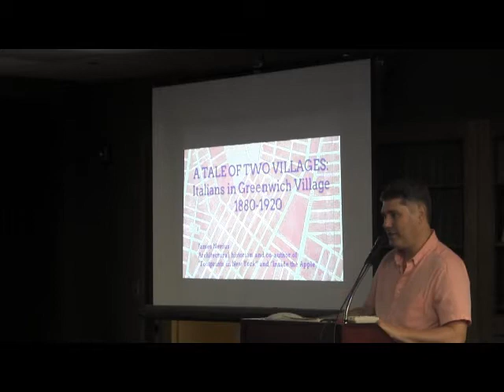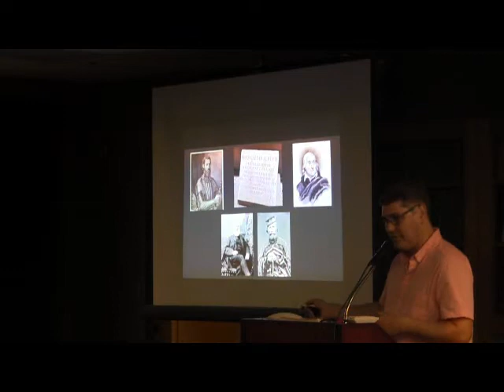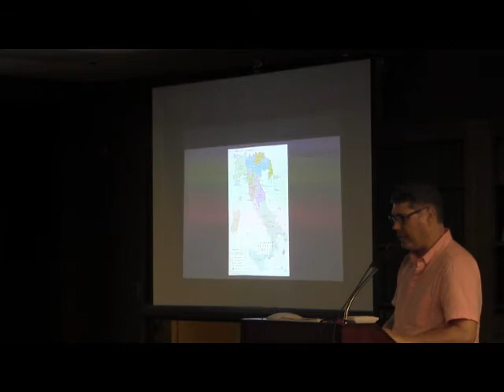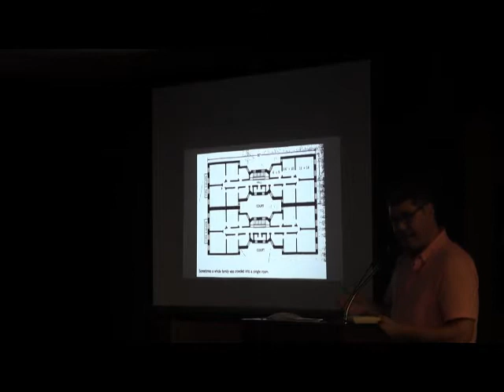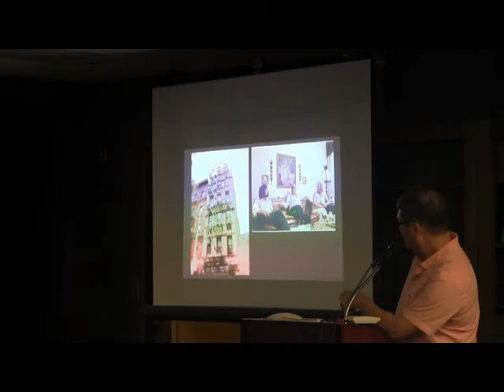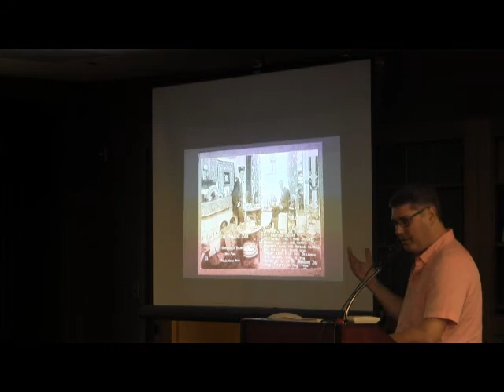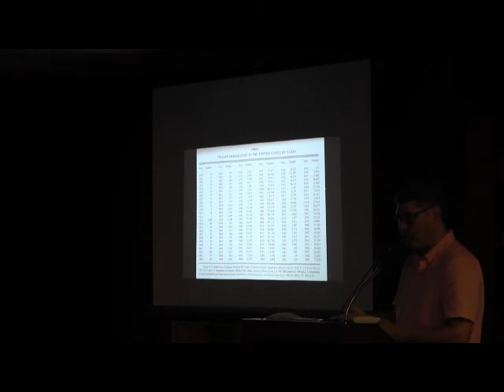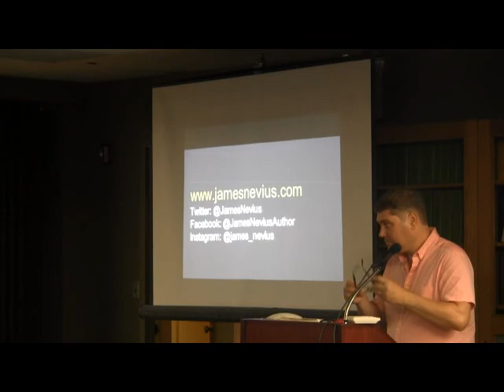The NEW New York: Italians of the Village, James Nevius | June 18, 2019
After the Civil War, hundreds of thousands of Italian immigrants came to America, most of them making New York City their first stop. While the Lower East Side and Little Italy are well-known for their immigrant history, many may not remember that the area south of Washington Square was one of the most densely populated Italian precincts in the country.

This illustrated presentation looks at how the Village came to be separated into a wealthier area north and west of Washington Square and a more working-class neighborhood to the south and east. James Nevius shows us who paved the way for Italians in the district and talks about the importance of holding on to the Italian places that still exist in the area (RIP Trattoria Spaghetto) to preserve this heritage.

James Nevius is a historian focused on issues related to architecture and urbanism. His work appears regularly in Curbed and The New York Post. With his wife, Michelle, he is the co-author of Footprints in New York: Tracing the Lives of Four Centuries of New Yorkers and Inside the Apple: A Streetwise History of New York City, which is now in its 11th printing. He’s currently researching a new book on America’s love affair with utopianism.